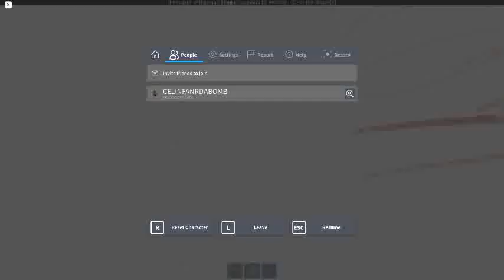Ceiling Fan 12178 In Toucan Fan's Haunted Fan Land